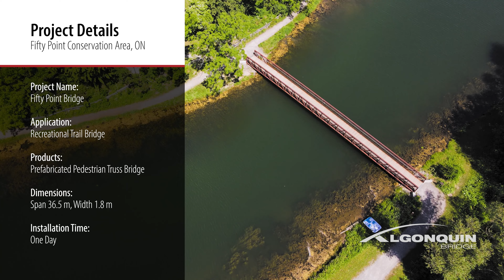Recreational Trail Bridge, Hamilton, ON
Take a drone-video tour and see how nicely this custom prefabricated bridge with naturally weathering steel finish and wood decking suits Hamilton's Fifty Point Conservation Area. Copyright The AIL Group of Companies 2022.